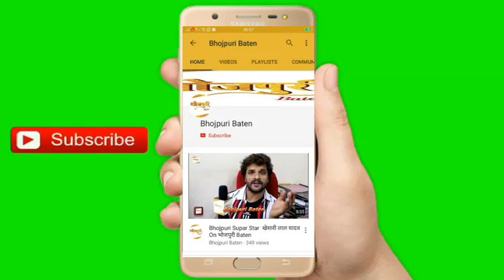Actress Pavani का Chintu के साथ Bhojpuri Industry में होने वाला है धमाका